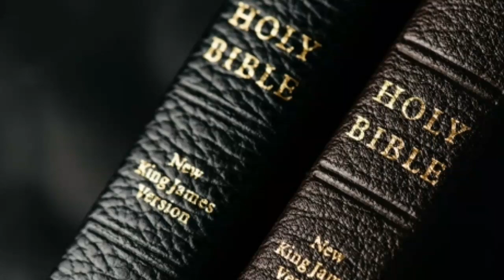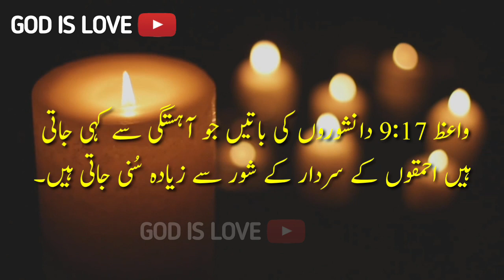Urdu bible | Ecclesiastes 9| واعظ کی کتاب|urdu bible reading |bible muqaddas urdu mein